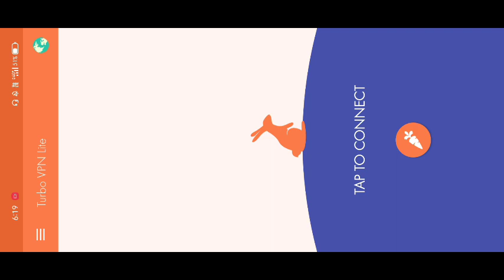Free Fire Not Open Problem 100% Solution on Tamil | How to Solve Free Fire Not Open Problem | DAG